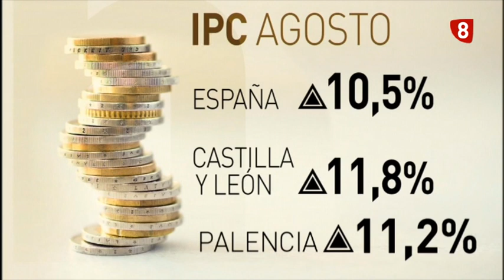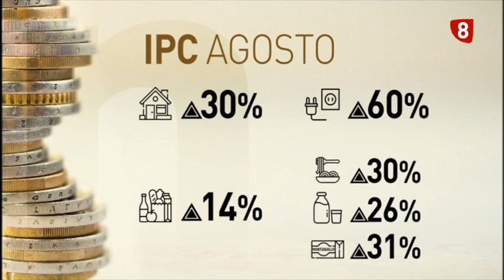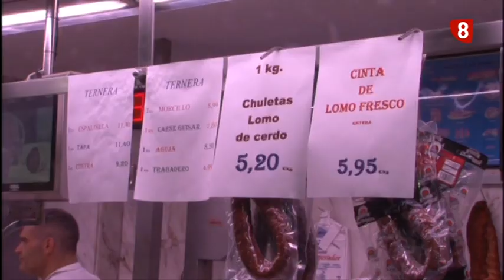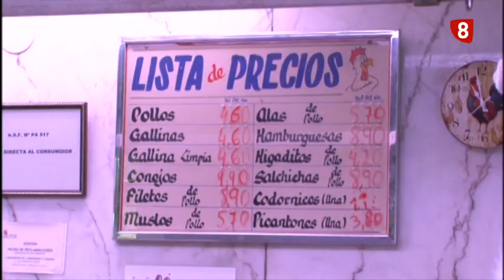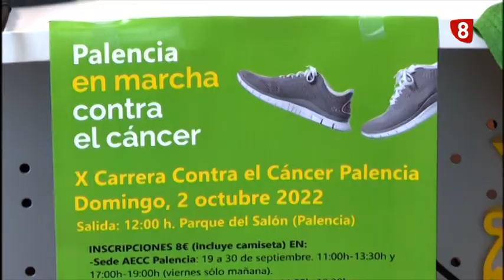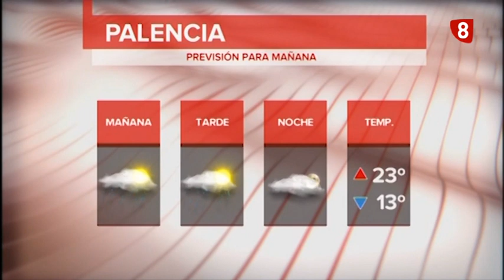Noticias 14:00h (14 septiembre 2022) La 8 Palencia CyLTV